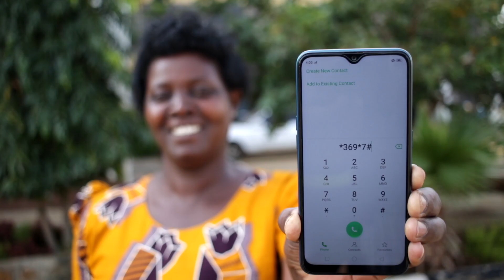Worship in giving through Tithes & Offerings (CFMS)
This is a short CFMS promo showing you how you can now give your tithes & offerings through this system built by the Seventh-day Adventist Church for you.

Dial *369*7# to register and to give any time, anywhere

About WKU Media:
An Adventist Media Center that gathers, packages, and disseminates messages of Hope through different media platforms.

WKU media works with Hope Channel Kenya to ensure that you get what that which you desire to see.